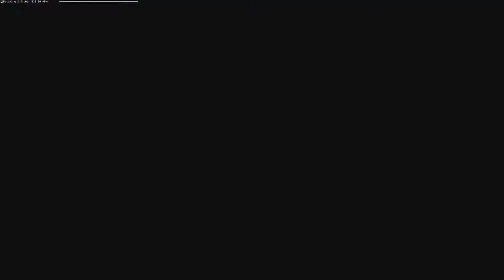Let's Play Star Trek Online part 76 (Reunion)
Welcome back to my Star Trek Online Let's Play as Captain of the USS Odin. In this part we continue the Delta Quadrant story arc.
Star Trek Online is a massively multiplayer online role-playing game developed by Cryptic Studios based on the Star Trek franchise. The game is set in the 25th century, 30 years after the events of Star Trek: Nemesis.